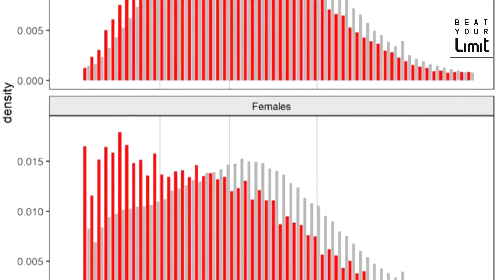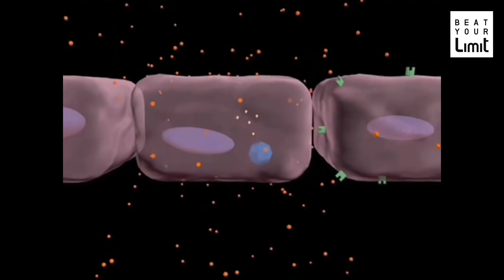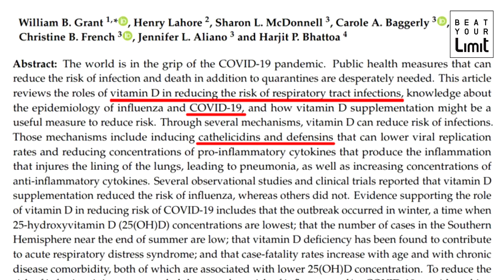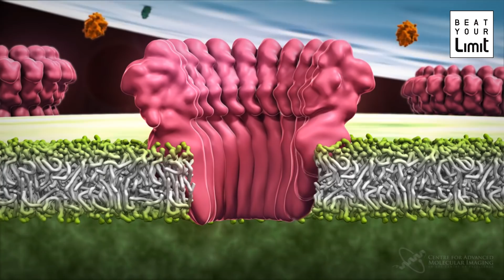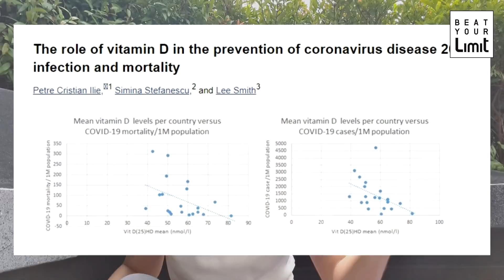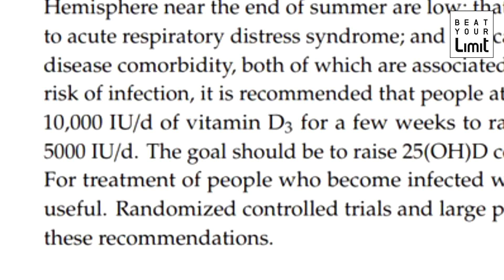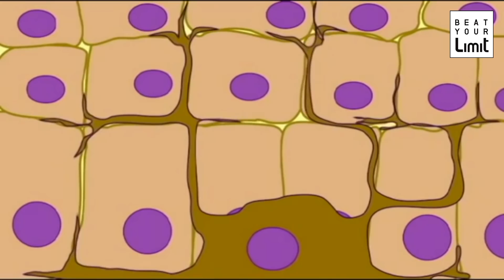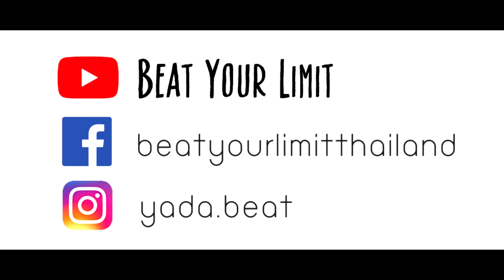วิธีรอดจาก COVID ด้วยการ "ตากแดด" เพื่อสร้าง Vitamin D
วิธีการสู้กับ COVID คือให้ไป "ตากแดด" เพื่อให้ร่างกายสังเคราะห์ Vitamin D ค่ะ!!

🚩 เจ้าของเพจไม่ใช่หมอนะคะ แต่เป็นคนที่สนใจด้านสุขภาพมาก ก็เลยอยากจะแชร์วิธีการดูแลสุขภาพ ที่ให้เพื่อนๆสามารถนำกลับไปทำเองได้ และพึ่งพาตัวเองได้ค่ะ 🙂

จากงานวิจัยตีพิมพ์ออกมาทั่วโลก (วิจัยในอังกฤษ, เยอรมัน, ฝรั่งเศส, อเมริกา, สวิตเซอร์แลนด์, สเปน, อิสราเอล, อินโดนีเซีย, อินเดีย ฯลฯ) ตั้งแต่โควิดระบาดในปี 2019 ทำให้นักวิจัยค้นหาความสัมพันธ์ที่เกี่ยวข้องเจออยู่ข้อนึงว่า.

หลายคนที่ติดและตายจากโควิด "สัมพันธ์กับการมีระดับ Vitamin D ในเลือดต่ำ!!"
** ไม่ได้หมายความว่าเพราะ Vitamin D ในเลือดต่ำ จึงทำให้ติดโควิดนะคะ
แต่คนที่ติดโควิด ตรวจพบว่ามีระดับวิตามิน D ในเลือดต่ำค่ะ
เป็น Association ไม่ใช่ Causation นะค้าา **

90% ของ Vitamin D สามารถสร้างได้จากการไปตากแดดค่ะ และต้องไม่ทาครีมกันแดดใดๆนะคะ ต้องให้แดดปะทะกับผิวของเราโดยตรง เพื่อให้คอเลสเตอรอลที่อยู่ใต้ผิวหนังสร้างวิตามิน D โดยมันจะสร้างได้ผ่าน 2 กลไก

1. ส่งไปให้ตับและส่งไปให้ไต เพื่อเอาไปสร้างวิตามิน D (ตัวที่พร้อมจะใช้งาน) โดยมันจะเพิ่มช่องในการดูดซึมแคลเซียมจากลำไส้ ทำให้เรากินเท่าเดิม แต่แคลเซียมจะเข้ามาในร่างกายของเราเพิ่มมากขึ้น
2. ส่งไปให้ตับและส่งไปให้เม็ดเลือดขาว เพื่อเอาไปสร้างวิตามิน D (ตัวที่พร้อมจะใช้งาน) กระตุ้นให้เม็ดเลือดขาวสร้างหอกและดาบที่ชื่อ Defensins และ Cathelicidins เพื่อเอาไปฟันไวรัสให้สิ้นสภาพ มีผลกับเชื้อตัวล่าสุด SARs-CoV2 ด้วย

คำแนะนำในการตากแดดส่วนใหญ่อยู่ที่ 7-30 นาที หรือตากในช่วง 10 โมง - บ่าย 3 อาทิตย์ละ 2 ครั้ง (Nimitphong H, Holick MF, 2013) เป็นงานวิจัยของภูมิภาคเอเชียตะวันออกเฉียงใต้ค่ะ แต่สามารถตากแดดเวลาอื่นได้เช่นกันค่ะ ในคลิปมีรายละเอียดบอกเอาไว้แล้วนะคะ แต่ช่วงนี้อยากให้เพื่อนๆตากแดดทุกวันนะ

ส่วนใครที่กลัวว่ารังสี UV จะทำให้เป็นมะเร็งผิวหนัง ก็ให้หาอาหารที่มีสารต้านอนุมูลอิสระที่มีเบต้าแคโรทีนมาทานค่ะ เช่น แครอท, ฟักทอง, มันหวาน, แคนตาลูป, มะม่วง, มะละกอ, มะเขือเทศ ฯลฯ เพราะมันจะช่วยป้องกันการเป็นมะเร็งผิวหนังได้ และงดการดื่มแอลกอฮอล์ เพราะแอลกอฮอล์จะไปลดเจ้าเบต้าแคโรทีน ทำให้เราไม่มีตัวปกป้องผิวจากแสงแดดค่ะ

ขอให้คลิปนี้ช่วยเหลือทุกคนได้นะคะ และขอให้พวกเราผ่านพ้นสถานการณ์ COVID ไปได้ด้วยกัน เทคแคร์นะคะ ลูกเพจที่น่ารักทุกคน

* LINE นี้ไม่ใช่ญาดานะคะ ไม่สามารถตอบคำถามด้านสุขภาพได้ค่า *